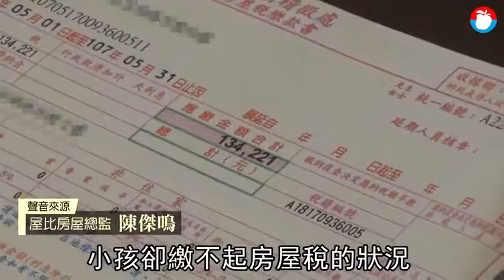【豪宅萬稅】一稅殺遍投資客 北市豪宅量縮 | 蘋果新聞網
政府過去10年間祭出一連串打房政策，讓投資客大幅退散，也使得房市從多頭進入盤整期。而近年的「豪宅限貸令」與「房屋稅改革」，成為北市豪宅交易量縮的主因，特別是新屋豪宅，更因房屋持有稅過重，甚至每年房屋稅可高達百萬元，壓抑豪宅買盤。